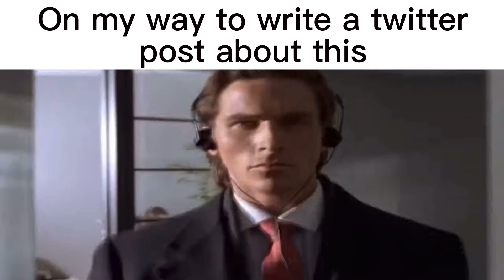Mario Movie Slander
There is no hate against the movie, this is just made for a joke so please do not take any of these seriously.